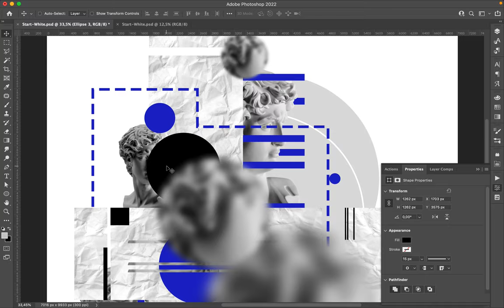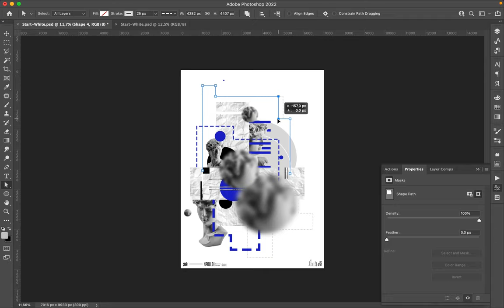Poster Speed Art 1125 Where To Look 17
Still using the same concept.